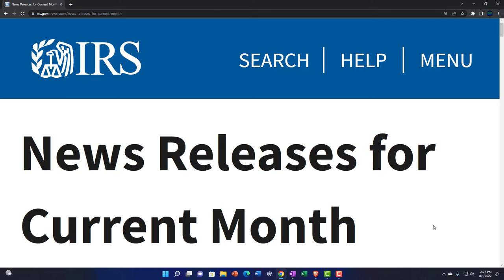How Now or Hey Now. . . .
08.01.22 How Now or Hey Now. . . .
Joke